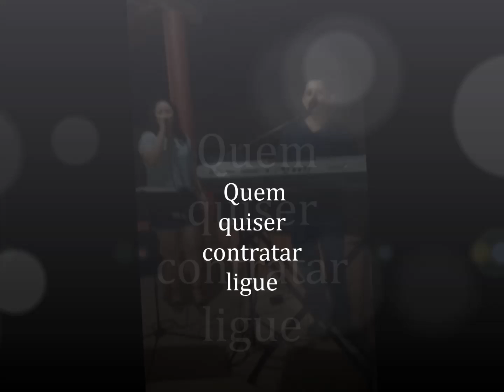Cláudia e Michel - Diana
O melhor da musica ao vivo